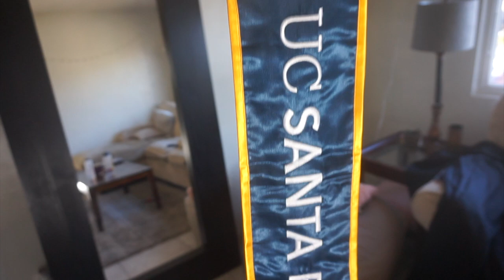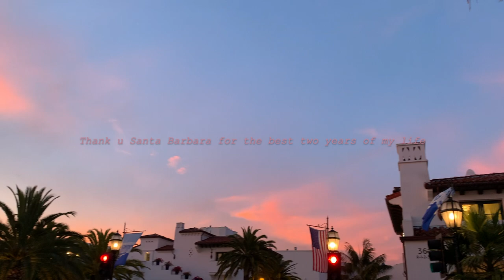VLOG: Goodbye Santa Barbara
Had to say goodbye to my favorite home ever, Santa Barbara and I finally graduated from UCSB! This weeks vlog is how I spent my last week in SB, hope you enjoy it.
P.S. we celebrated us graduating at some of out favorite bars, SAFELY always had hand sanny on LOCK and wore mask obviously.

Location: Santa Barbara
SONG: The River - Goth Babe